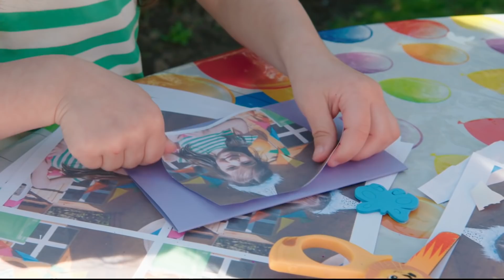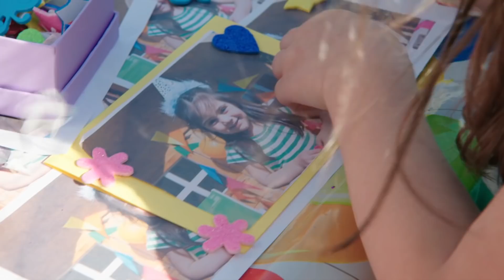Muziek! Teletubbies Nederlands: 1 Uur Lange Compilatie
De Teletubbies zijn vier poppen die in en rond hun huis in een felgroen heuvellandschap allerlei eenvoudige avonturen beleven. De Teletubbie-serie kent de volgende personages: Tinky Winky (paars met een driehoek op zijn hoofd, de oudste, heeft een rode handtas als speelgoed), Dipsy (groen met een staafje op zijn hoofd, heeft een hoed als speelgoed), Laa-Laa (geel met een krul op zijn hoofd, heeft een bal als speelgoed), Po (rood met een cirkel op zijn hoofd, de jongste, heeft een step als speelgoed.